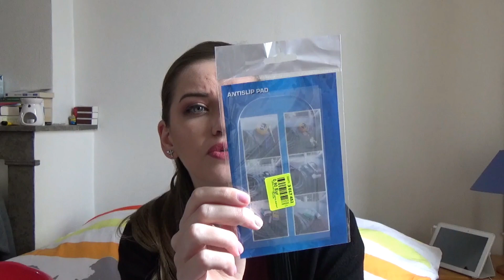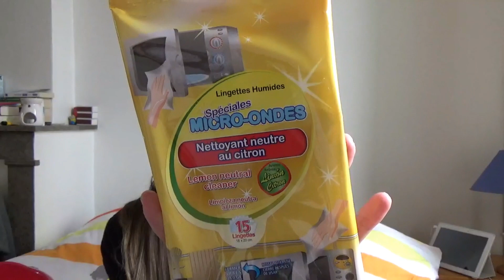Haul#17: Noz et autres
Figurines Gardiens de la Galaxie 2€62 l’une (et non 0,50€… oops)

Dans cette vidéo je porte :
- Rouge à lèvres Rouge Edition Velvet de Bourjois en teinte 07 Nude-ist